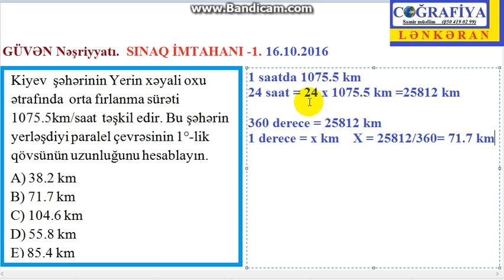GÜVƏN Sınaq imtahanı 16.10.2016: Kiyev şəhərinin orta fırlanma sürəti - Samir m (Lənkəran)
GÜVƏNNƏŞRİYYATI - Sınaq İmtahanı 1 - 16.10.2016 Testi

Kiyev  şəhərinin Yerin xəyali oxu ətrafında  orta fırlanma sürəti 1075.5km/saat  təşkil edir. Bu şəhərin yerləşdiyi paralel çevrəsinin 1°-lik qövsünün uzunluğunu hesablayın.

B) 71.7 km
C) 104.6 km
D) 55.8 km
E) 85.4 km